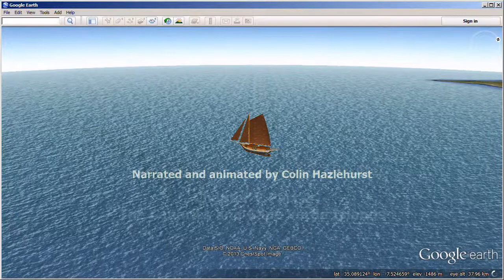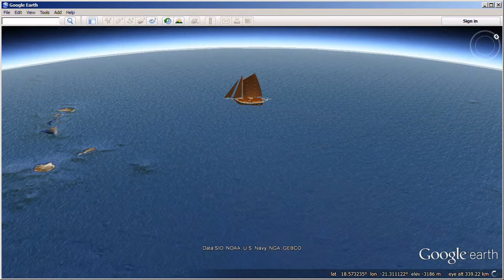Chapter V Part 2 - The Canaries and Cape Verde Islands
A Comparison with Columbus -- The Canary Islands -- The Cape Verde Islands -- Sea Life.